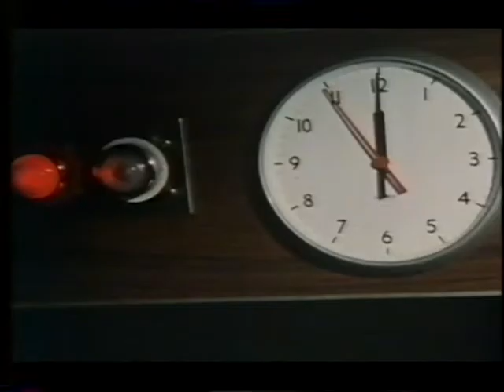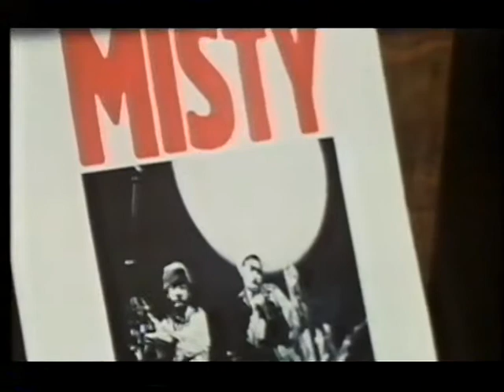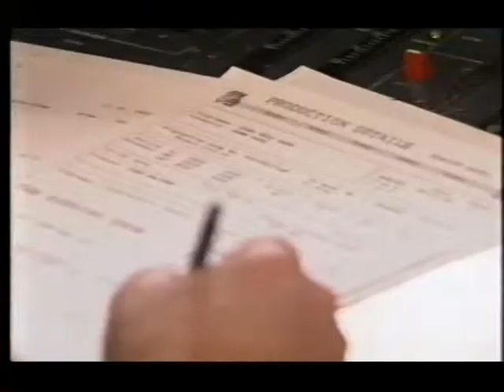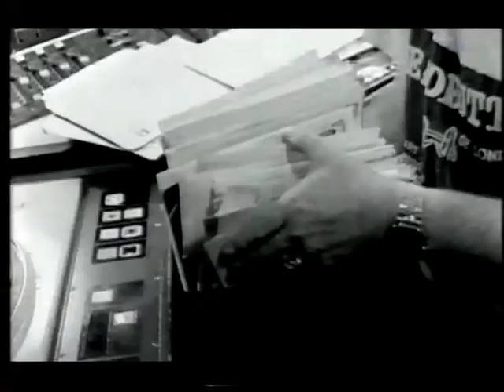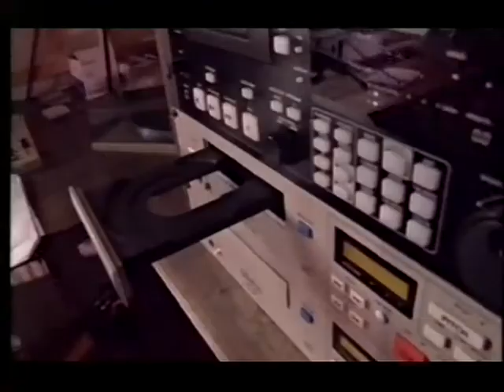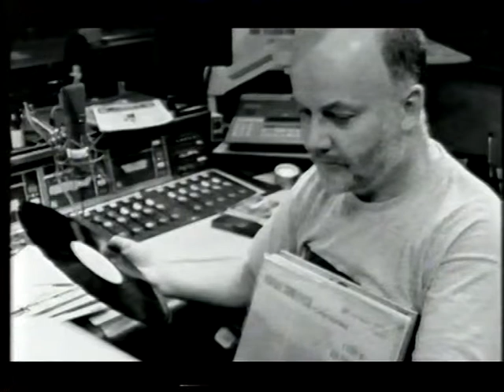John Peel Tribute (BBC2 2004)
Jo Whiley  introduces a BBC tribute to the late,great John Peel in 2004.